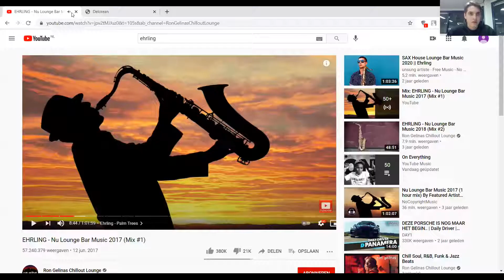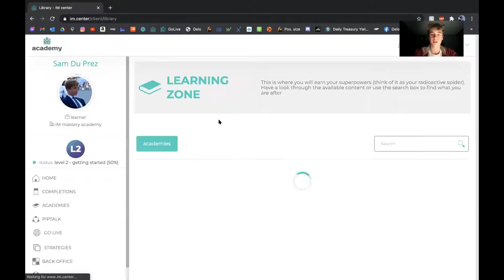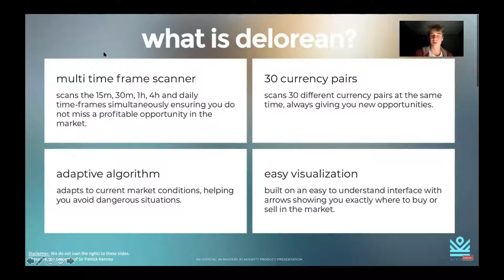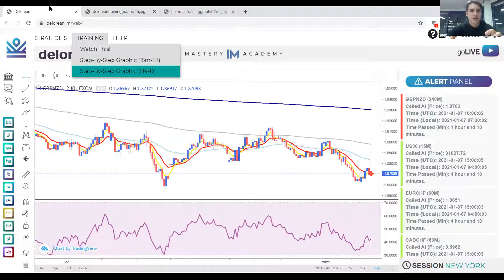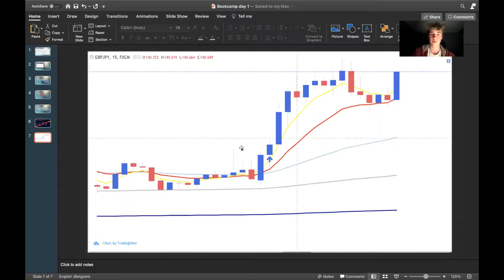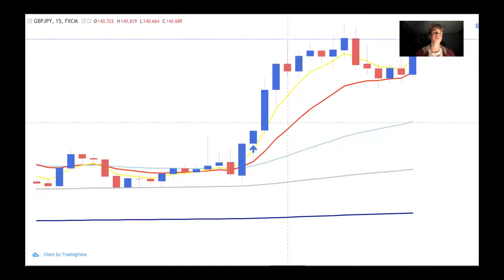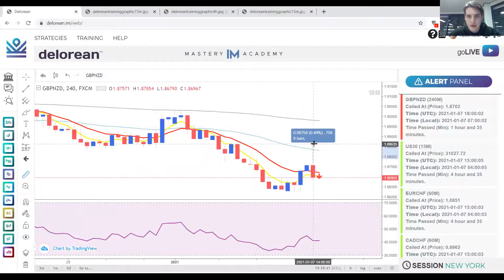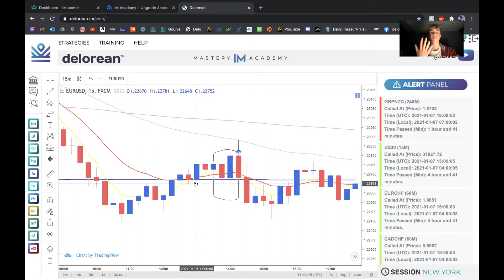DELOREAN BOOTCAMP PART 1 - Getting Started (Dutch)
you can acces the original bootcamp by Patrick Kenney through the following link:
shorturl.at/hlBR6